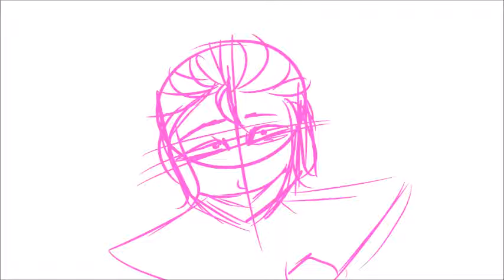tzerbir is not okay animatic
Just some audio i found and thought fit this character. might fully animate it one day.